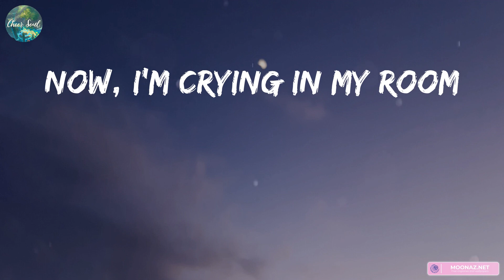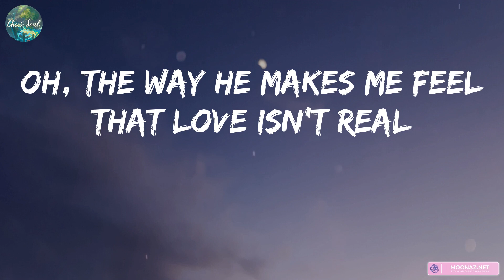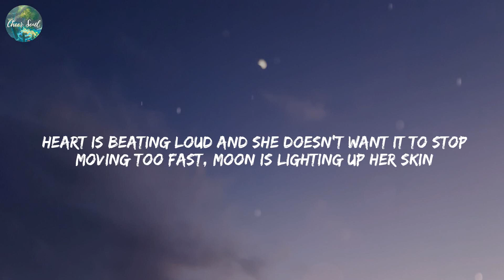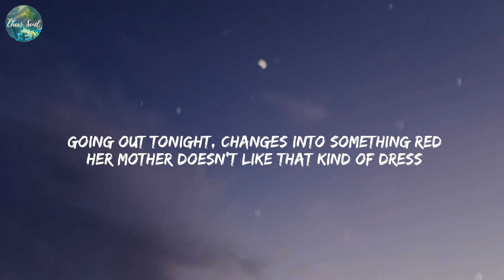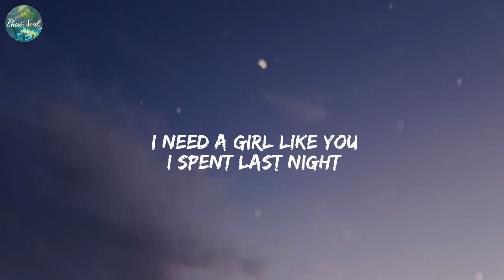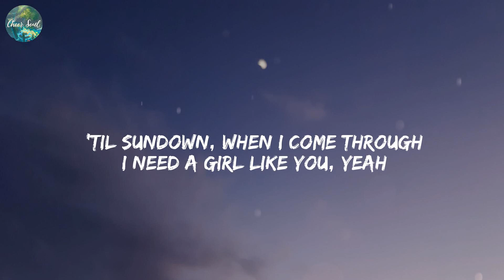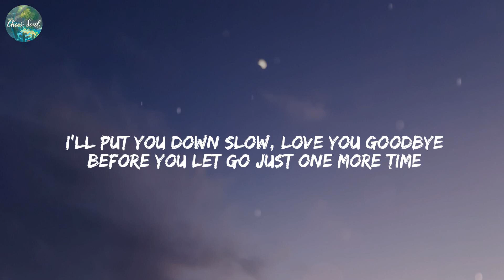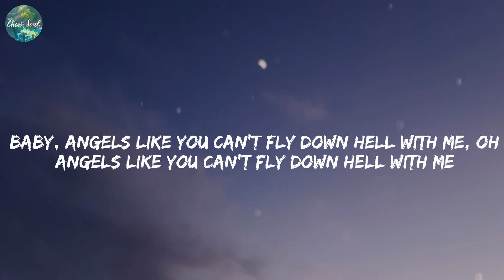Fifty Fifty - Cupid (Lyrics) Night Changes, One Direction, Girls Like You, Maroon 5